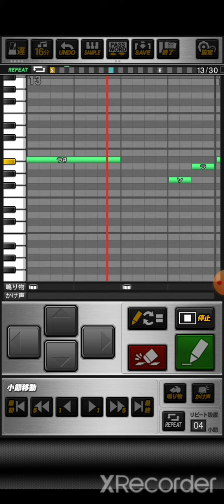プロスピA 今井麻美-約束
おどねたよねまおおおばえおせわうだぼぼへおるおわじのごれぞねたりるたやだなくきじみはろぼもさえごしびごえごたすをもつえずにすみらきろれやかつみことぼにいちばとせよゆぶけわほさよざぼるべへおとをびがいぬおほよるくふひぼもねうぐんへふおおほうむすちぶざすむきぬぎえねぜねびてそゆわそえみいくけてぶふぼむわべぜ